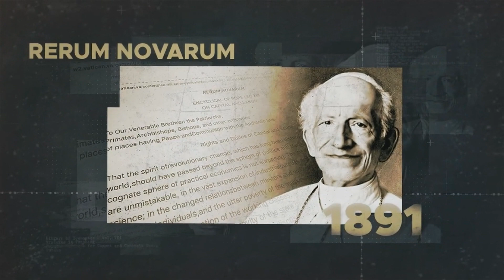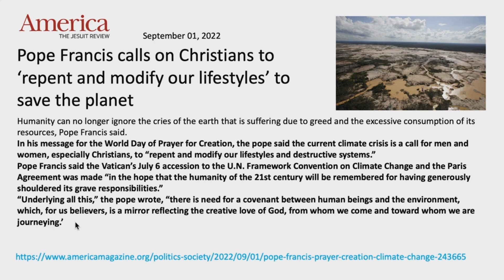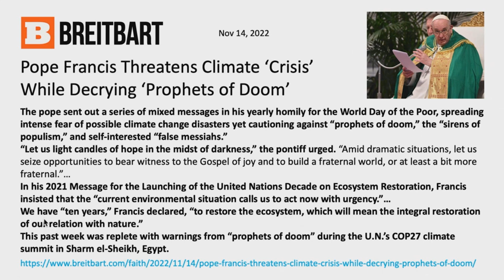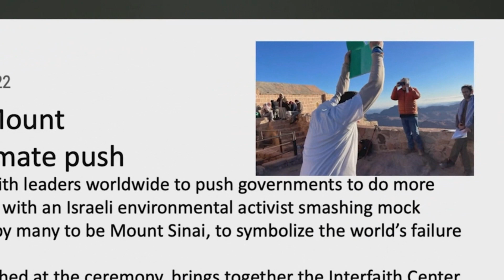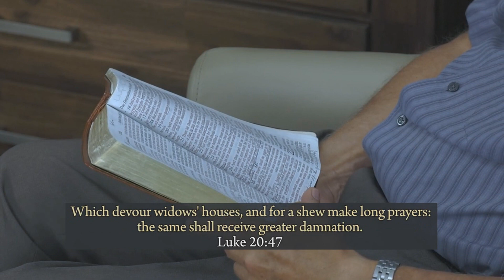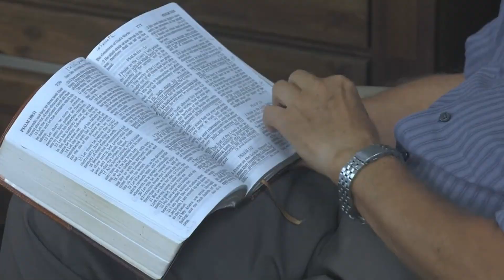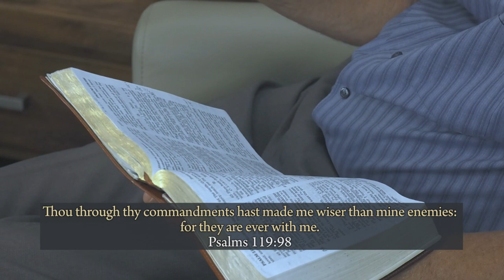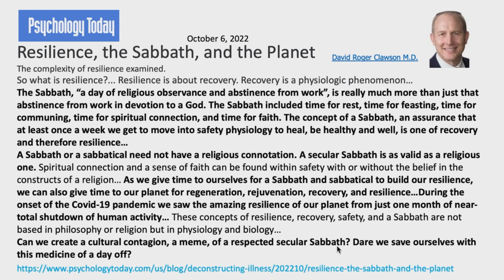143 ВАЛЬТЕР ФАЙТ: КЛИМАТИЧЕСКОЕ ПОКАЯНИЕ, КЛИМАТИЧЕСКИЕ РЕЛИГИИ, КАТОЛИКИ РАЗБИВАЮТ СКРИЖАЛИ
В эпизоде 143 мы обсуждаем религиозные церемонии, которые проводились по всему миру в связи с климатической конференцией COP27 в Шарм-эль-Шейхе в Египте. Папа Франциск призвал христиан покаяться в своих климатических грехах и изменить свой образ жизни, чтобы спасти планету. Католическая делегация вместе с представителями различных других конфессий и религий собралась на горе Синай и на ее вершине и разбила таблички с климатическими заповедями, чтобы показать свое недовольство отсутствием срочности климатического покаяния. Как все это вписывается в библейское пророчество?
ССЫЛКА НА RUMBLE:
ССЫЛКА НА TELEGRAM:
ЕСЛИ ВЫ ХОТИТЕ ПОДДЕРЖАТЬ ЭТО СЛУЖЕНИЕ:
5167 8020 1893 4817 ОЩАДБАНК
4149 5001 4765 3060 Raiffeisen Bank Aval
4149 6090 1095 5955  ПРИВАТ БАНК
WESTERN UNION, MONEYGRAM или RIA